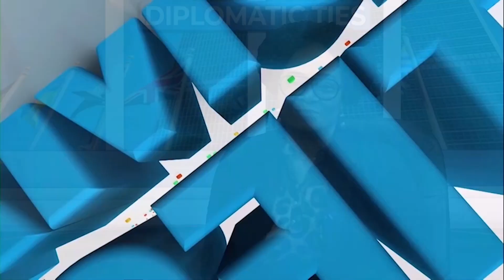Hight Commissioner's Interview with NTA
High Commissioner of India to Nigeria interviewed by Nigerian Television Authority.  High Commissioner talks about the bilateral relationship between India and Nigeria.